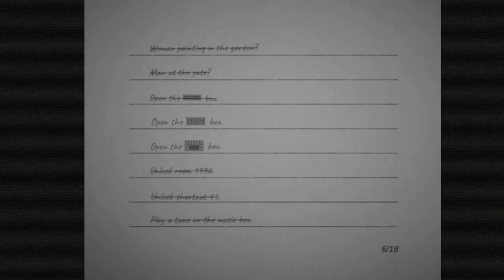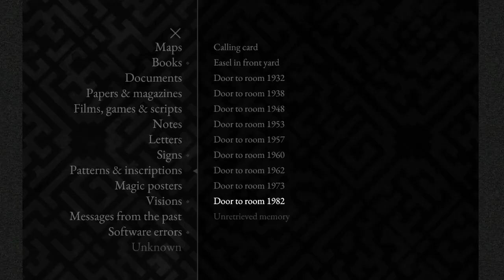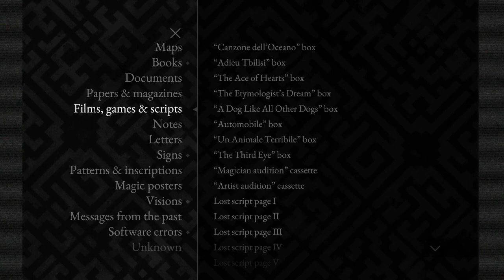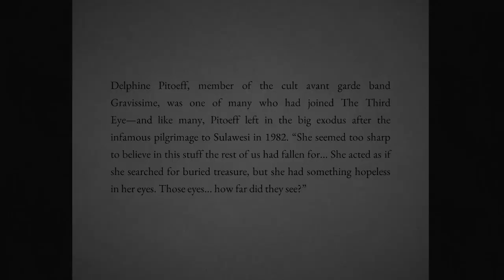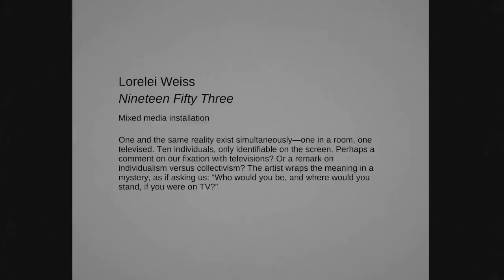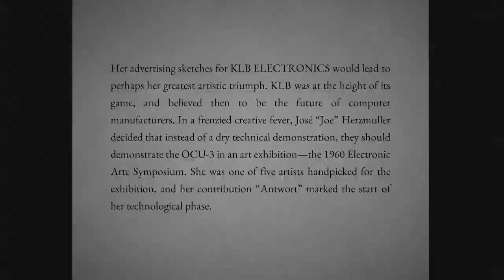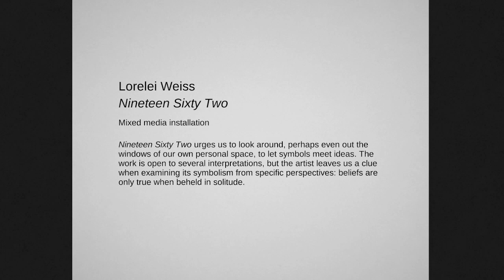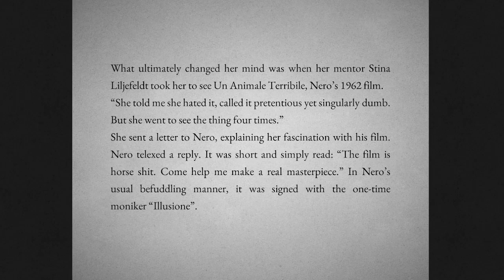Lorelei and the Laser Eyes - Part 6